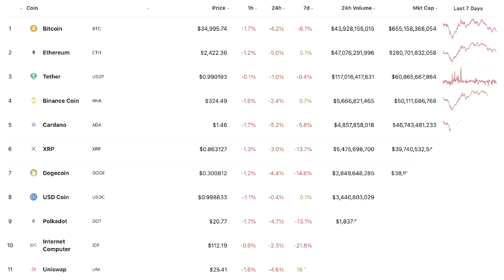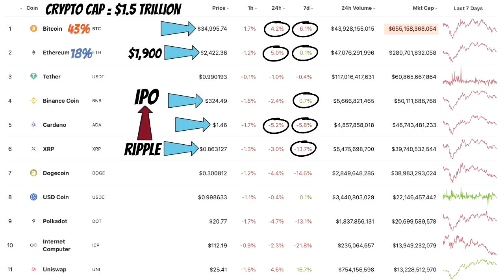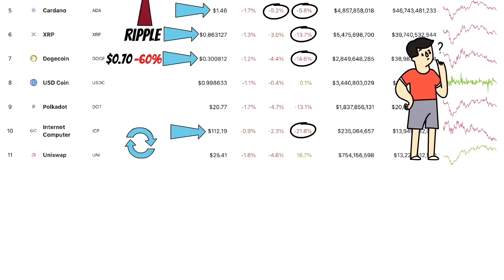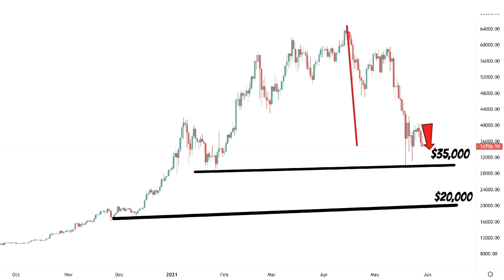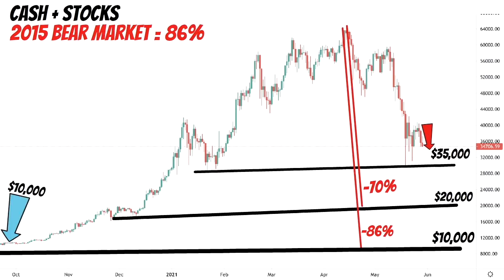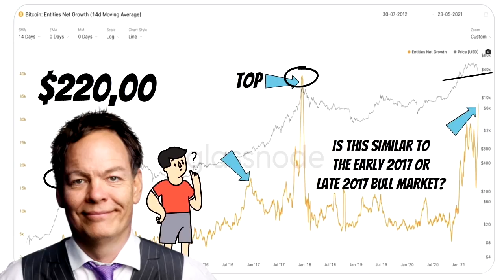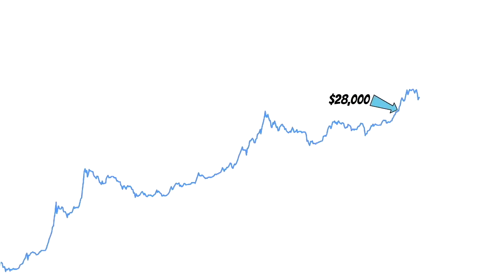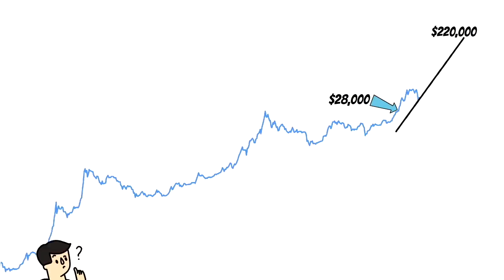Bitcoin May Drop Lower in The Short Term! | Max Keiser Still Targets $220,000 by The End of 2021!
Bitcoin and cryptocurrency market still going through the turbulence, In this video we will take a look why bitcoin could be in danger in the short term, then Max Keiser will explain why his bitcoin price target of $220,000 for 2021 is still in play.

🔑 BTC Wallet Address: 16EtKHG2rwH2NqA4MniK4JRhzPyv5AeiER
🔑 ETH Wallet Address: 0x1db0fa9a379e46cb205a39a0766e30d3e3d0d11e
🔑 LTC Wallet Address: LRcmBavhskBURqmw1sujV5LS8WUPvfaNj8